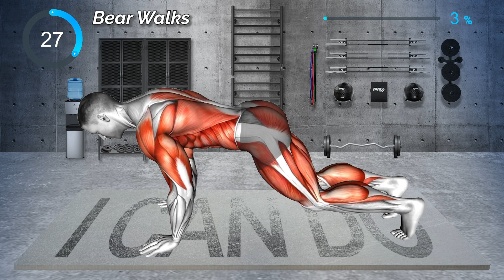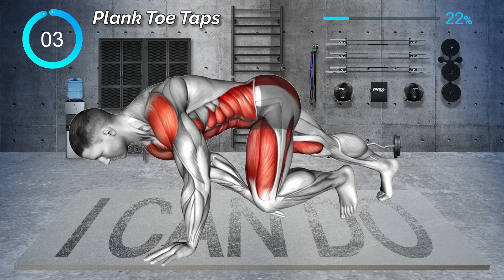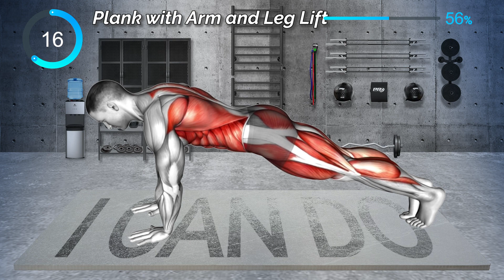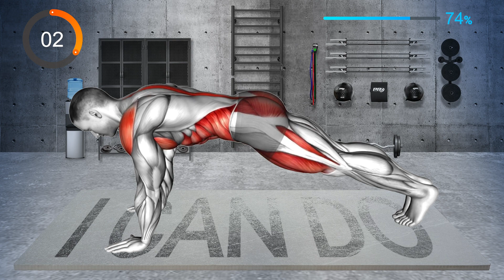Short, Intense, Full-Body Workouts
A short workout routine that gives you a full-body workout in one exercise.
While localized muscle work is important, sometimes an intense full-body workout is essential.

00:00 Bear Walks
00:53 Plank Toe Taps
01:38 PushUp Pull
02:23 Plank The Dolphin
03:08 Front Plank with Arm and Leg Lift
03:53 Spider Crawl Push up
04:39 Mountain Climbers
05:23 Downward Facing Dog

Please understand that the title of the video may contain intuitive and stimulating elements to increase the possibility of content search.
All videos are produced by referring to a fully verified exercise program. For example, the five-minute exercise team has a fitness professional who offers exercise programs, and most of them subscribe to famous paid fitness programs, and videos are produced based on that.
No health or fitness solution has the right answer because each person has different body types and different conditions. For example, push-ups, crunches, lunges, squats, sit-ups and leg-rises included in the video are very beneficial exercises that have traditionally been performed, but some people are also injured by these movements.
Our team is not a medical professional, and your health and safety are the most important. When you follow the video, be careful to exercise in a safe environment, and we strongly recommend that you seek advice from a health and fitness professional on the form of exercise and diet.